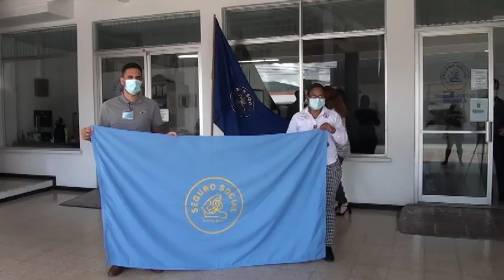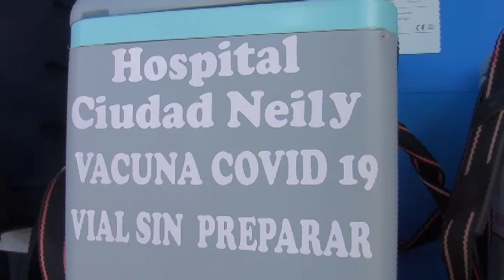Este martes a las nueve de la mañana será de manera simultánea la vacunación en la Zona Sur